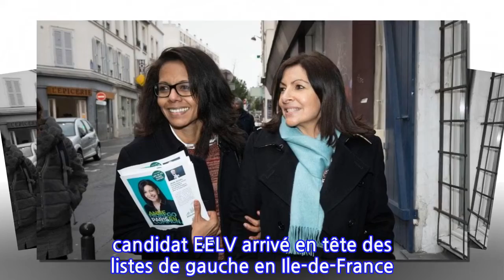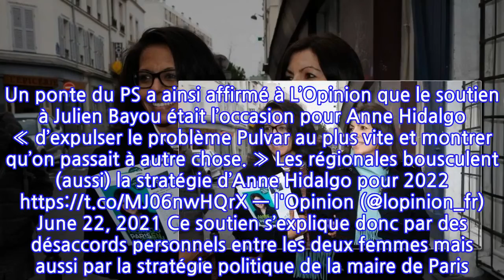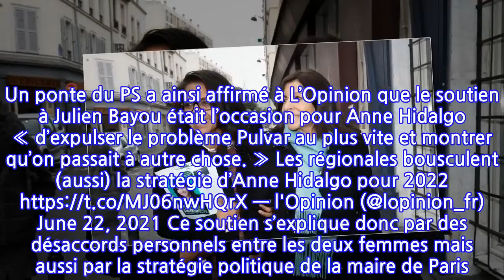Anne Hidalgo lâche sans remords Audrey Pulvar pour les élections régionales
Alors que c’était sa candidate, Anne Hidalgo a été extrêmement rapide pour lâcher Audrey Pulvar après l’annonce de ses résultats décevants au premier tour des élections régionales d’Ile-de-France. Pourquoi donc autant d’empressement ? A lire aussi : Anne Hidalgo et Emmanuel Macron : Nouveau tacle de la part de la maire de Paris S'abonner Il s’était à peine écoulé quelques minutes depuis l’annonce des résultats du premier tour des élections régionales le 20 juin qu’Anne Hidalgo annonçait déjà appeler en faveur d’un rassemblement de la gauche autour de Julien Bayou, le candidat EELV arrivé en tête des listes de gauche en Ile-de-France. Pourtant, la maire de Paris avait sa propre candidate qu’elle avait encouragée à se présenter, Audrey Pulvar. Anne Hidalgo et Audrey Pulvar @AFPAlors pourquoi se désolidariser aussi rapidement ? Pour faire barrage à l’extrême-droite du mieux possible ? Si la réponse était celle-ci, la célérité d’Anne Hidalgo lui ferait honneur. Mais il s’agirait en vérité d’une raison bien plus obscure. « Expulser le problème Pulvar au plus vite » En effet, l’entente entre les deux femmes ne serait plus au beau fixe. Et ce, depuis quelques semaines. L’origine de cette rupture ? Un désaccord très vif sur le sujet des réunions en non-mixité. Depuis, il y a de l’eau dans le gaz entre les deux femmes politiques. Un ponte du PS a ainsi affirmé à L’Opinion que le soutien à Julien Bayou était l’occasion pour Anne Hidalgo « d’expulser le problème Pulvar au plus vite et montrer qu’on passait à autre chose. » Les régionales bousculent (aussi) la stratégie d’Anne Hidalgo pour 2022 — l'Opinion (@lopinion_fr) June 22, 2021 Ce soutien s’explique donc par des désaccords personnels entre les deux femmes mais aussi par la stratégie politique de la maire de Paris. Anne Hidalgo voit en effet bien plus loin que l’élection régionale. Anne Hidalgo et ses ambitions politiques Ce qui se joue pour elle est ici la dynamique de pouvoir de la gauche. Et si la région tombe entre les mains de la coalition (ce qu’elle a plus de chances de réaliser avec Julien Bayou à sa tête), une politique de la ville menée en accord avec la direction régionale pourrait permettre de gagner des points auprès des électeurs. Pour, qui sait, se présenter lors de l’élection présidentielle de 2022. Seulement voilà, Julien Bayou possède ses propres ambitions et son élection pourrait finalement desservir Anne Hidalgo. Bref, un épineux problème à résoudre en somme !